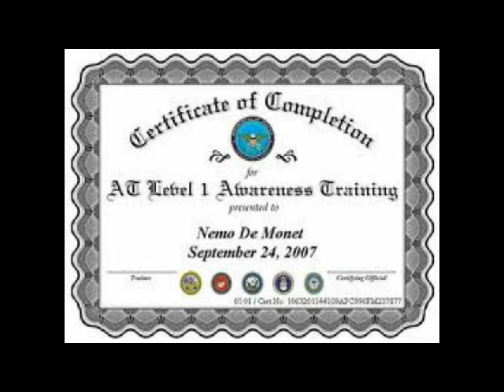Zombie Roaches! WZMB Zombie Radio Show Ep. 63, Part 1-- "Zombie Roaches"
Happy Zombie Monday! WZMB Zombie Radio Show! Jimmy Rudolph broadcasts live (not undead, but live) from the heart of the Zombie Apocalypse. In this episode, now with stomach lining; Jimmy gets holy all over, J-Bo has apartment trouble, and the Krill memorial is up and snapping! With Jazz Artist Benny Carter!